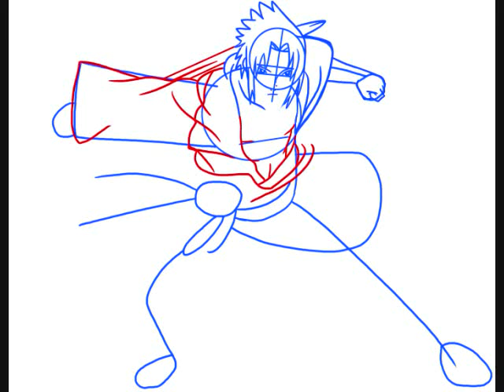How to draw Sasuke Shippuden, step by step